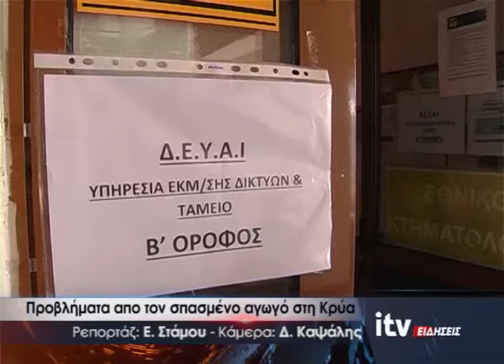Προβλήματα από τον σπασμένο αγωγό στη Κρύα - ITV ΕΙΔΗΣΕΙΣ - 10/1/2019